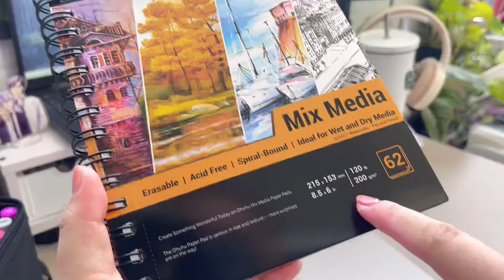Cách Mình Tỉa Tóc Gần Đây🍊 Vẽ Tóc Bằng Hình Khối Và Chia Mảng Để Tỉa Tóc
Link các sản phẩm trong vid tại trang web chính hãng OHUHU 🔥
Nhập voucher 'SoKimura' để được giảm 10% khi mua hàng tại web
- Ohuhu Honolulu 120 Colors Dual Tips Alcohol Art Marker (Brush & Chisel)